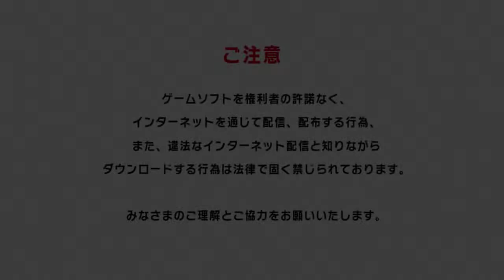Eureka Seven AO: Attack the Legend (2012) Runthrough (PS3)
Alright, here is probably the 4th Eureka Seven video game. There is also a game on the PSP and 2 games on the PS2. All Playstation, no Nintendo or Microsoft. Sega is out of the picture since 2001. Anyways, this is mech simulation game similiar to Armored Core. I have AC5 on my PS3 and with Verdict Day (ACVD) on the same system. The controls are weird, but you will soon get used it. The music sounds good and the graphics look nice. Not a bad little game. I should complete this game someday. Oh, and it's a hybrid disc too!